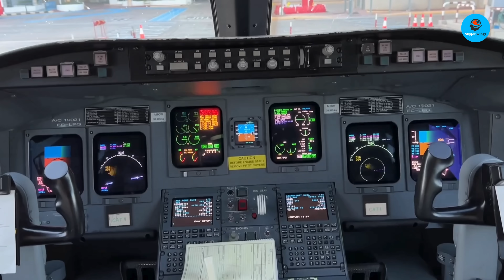Why Canada Chose Gripen Over the F-35 | The SHOCKING Truth About Its Role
"The Truth About Canada’s Gripen Deal | No One Told You | Canada’s Choice"
"Inside the Gripen Deal: Canada’s Surprising Fighter Jet Choice"
Canada’s decision to adopt the Gripen marks a historic shift in its air defense strategy. From replacing aging CF-18s to leading Arctic defense missions, the Gripen E/F promises adaptability, affordability, and long-term strength. In this video, SkyJet Wings explores the Gripen’s evolving role in NORAD, future mid-life upgrades by 2035, and its integration into Canada’s 2040 “system of systems.”
We also analyze Sweden’s role, European partnerships, and what this means for Canada’s global credibility. Join us for original insights, expert analysis, and a forward-looking vision of Canada’s fighter fleet.